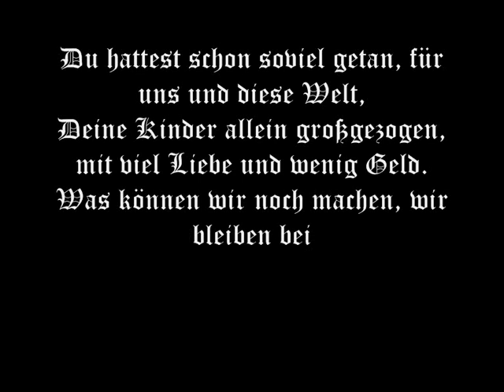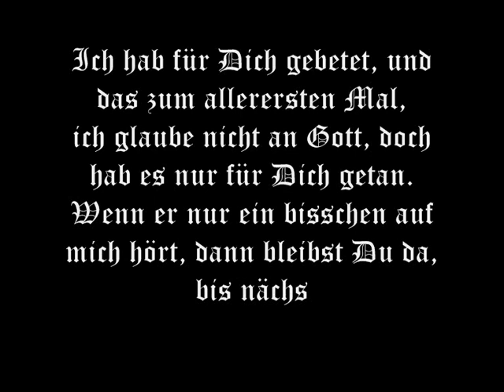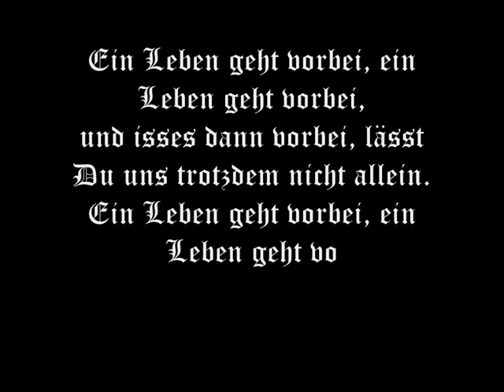Infiziert - Ein Leben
Ein weiteres Lied Von der Band Infiziert